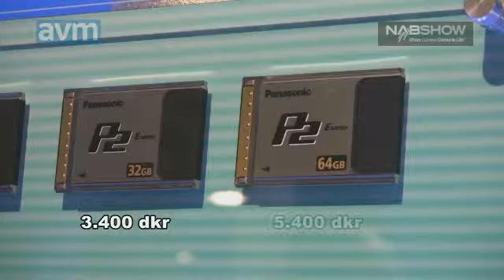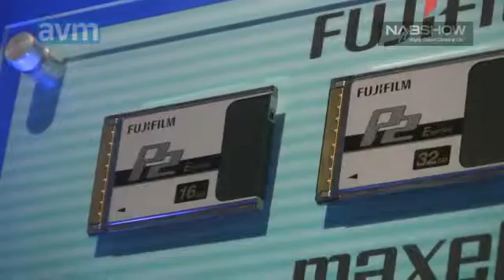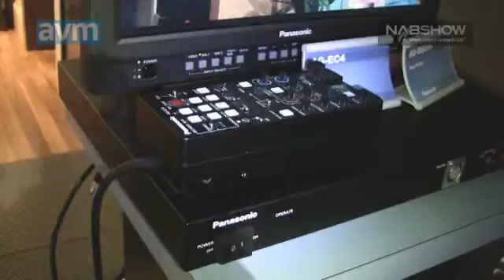P2 kort til en tredjedel af prisen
- Panasonics nye P2-kort kan skive flere data på det samme areal, siger Torben Hallum, - og det har reduceret produktionsprisen pr. gigabyte til en tredjedel.  Hallum præsenterer også det SD-baserede kamera, AG-HMC41, og en ny studiekamerakonfiguration til ENG- og EFP-kameraer.

4 NAB April 2009